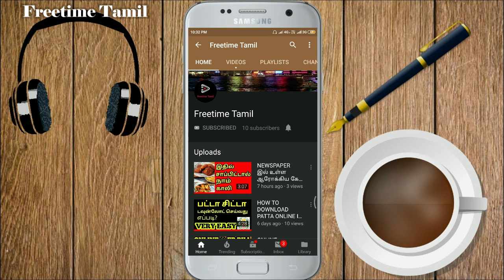HINDI IMPOSITION EXPLAINED | TAMIL | FREETIME TAMIL | FT